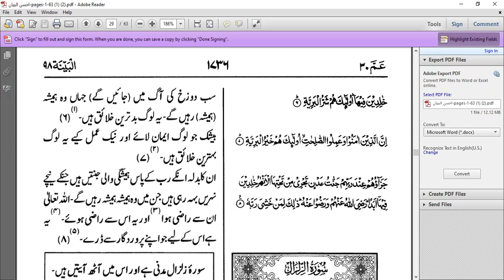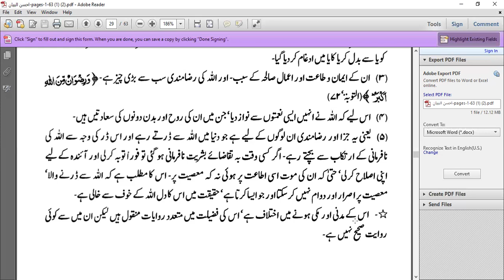Tafseer Sem 2 T13